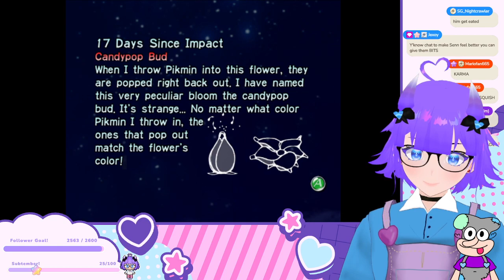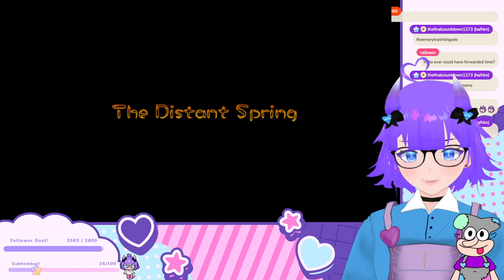Pikmin 1 CROWD CONTROL VOD 2: Can Senn beat Pikmin 1 tonight with chat's mayhem??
This is an unedited VOD for archival purposes!
My edited videos/shorts are on my other Youtube @SennariVT
Hangout and watch me live on Twitch.tv/Sennari !

★My links★

9/9/2023